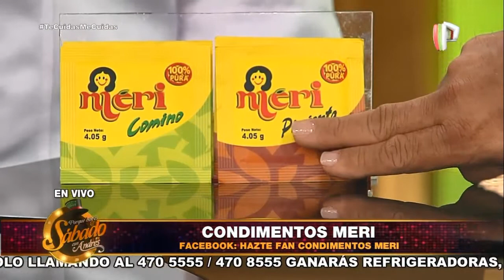Pimienta y Comino Meri - Porque Hoy es Sábado con Andrés (Sábado 28 de Noviembre de 2020)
Verified
El secreto de un Arroz Tapado espectacular, explosión de sabor, es Pimienta y Comino Meri. No arriesgues la salud de tu familia con condimentos a granel, elige lo mejor, elige Pimienta y Comino Meri...¡Sabor y Calidad!